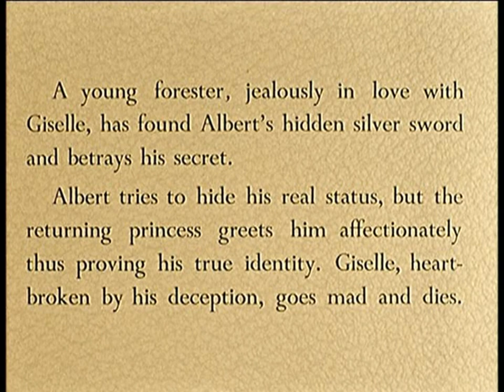Галина Уланова Жизель Самое драматическое исполнение Most Dramatic Performanc Galina Ulanova Giselle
Галина Уланова в балете "Жизель". редкое видео HD rare video HD Отрывки из 1-го акта балета. Самое драматическое исполнение на сцене, и балетной, и всей театральной сцене, искреннего чувства, искренней влюблённости и отчаяния до сумасшествия от того, что любимый человек обманул её ожидания. Человеческая доверчивость, сильные высокие чувства, переживания о любви до потери рассудка, до боли в сердце и остановки сознания и сердца, отчаяние до смерти.  Most Dramatic Performance, Galina Ulanova, ballet Giselle, russian ballet, giselle, ballet dancer galina ulanova, ballet dancer Nikolai Fadeyechev, giselle 1st act, zhizel, romantisism, romantic, pastoral, sentimentalism, love story, emotional, high drama, tragedy, love to death, rare video hd,

Высокий романтизм. Подлинная искренность в реалистическом искусстве.

Использованный контент
Тип заявки
Влияние на видео
Действия
No. 8(bis) Final
В видео используется мелодия из этого трека
Видео нельзя монетизировать
Доход от рекламы получает правообладатель
06:47 / 15:00
Политика правообладателя
 Монетизируется в некоторых странах
Где обнаружен контент
6:47 – 9:49
Правообладатели
ECAD_CS
Giselle: Acte I: Scène du délire
Видео нельзя монетизировать
14:59
08:36 / 15:00
Политика правообладателя
Где обнаружен контент
8:36 – 12:48
Правообладатели
LatinAutor, LatinAutorPerf
No. 8(bis) Final
Видео нельзя монетизировать
14:57
08:21 / 15:00
Политика правообладателя
Где обнаружен контент
8:21 – 11:07
Правообладатели
UMPG Publishing